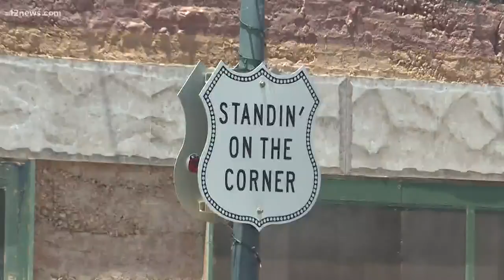Desert Ridge trains for high school football season in Winslow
Before the official start of high school football season, some teams have journeyed up to Winslow, AZ to breakdown and rebuild their teams. Desert Ridge is one of those teams working through adversity to come together as one team.